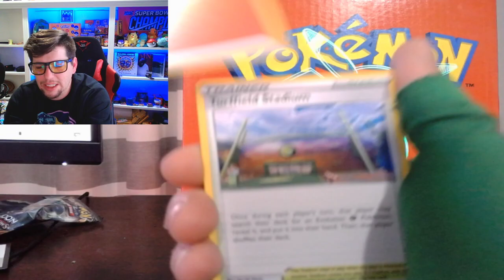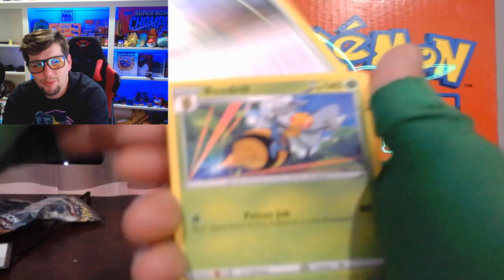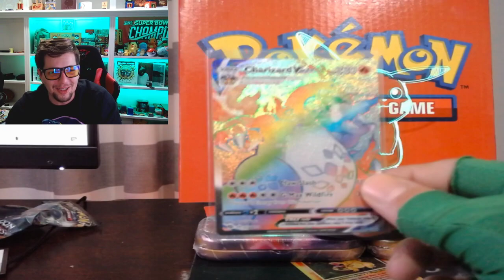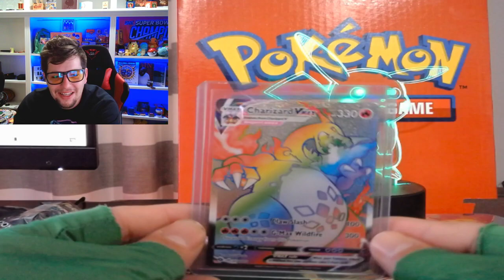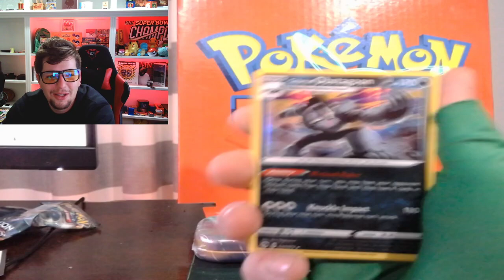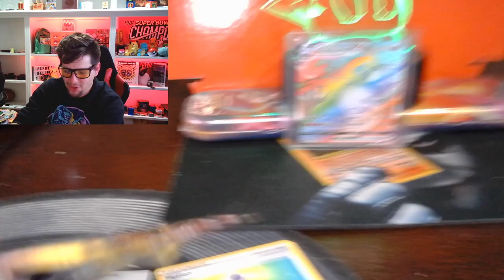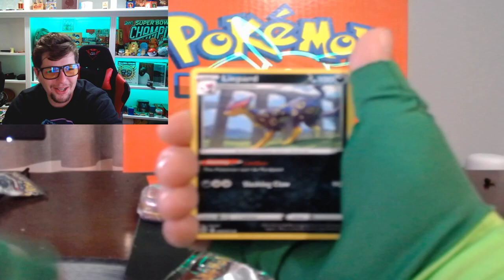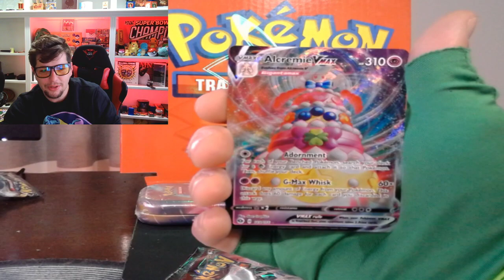Highlight: Dlaws of PULL'N HUGE CARDS! .03% pr. RAINBOW CHARIZARD VMAX!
We Finally pull the ONE. Rainbow VMAX Charizard.. YEET. Thanks Jnasty for the Newb luck!